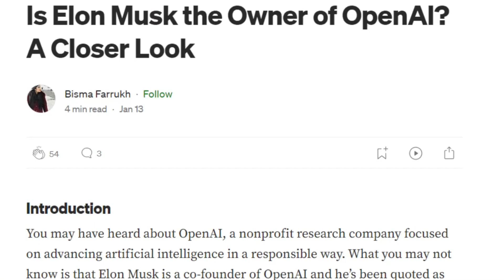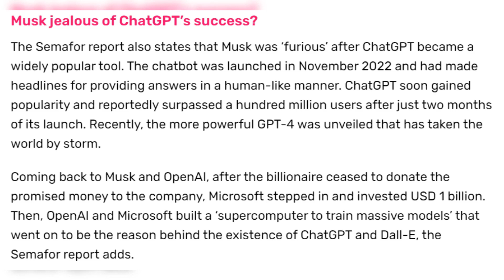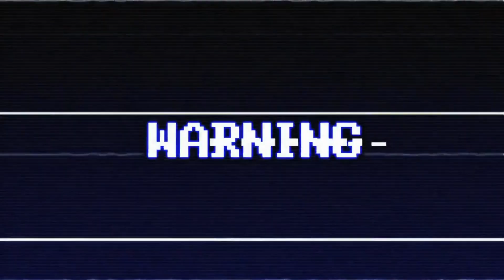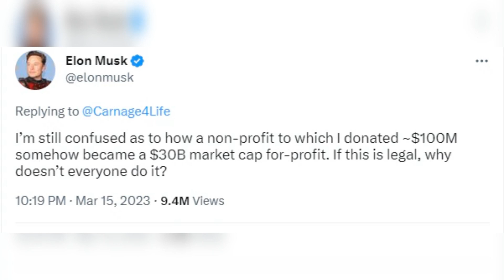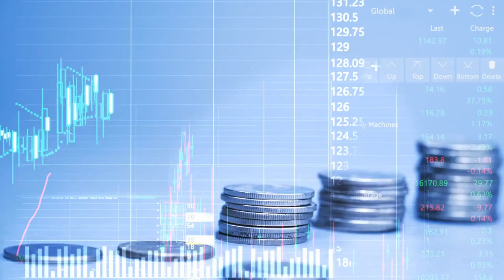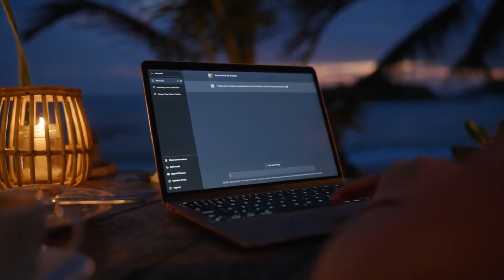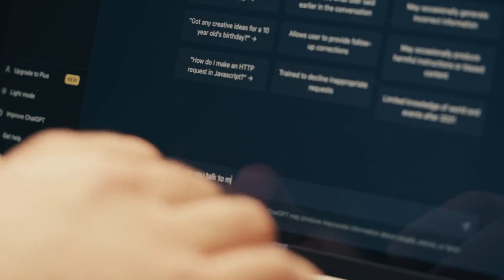"I'm a HUGE IDIOT" - Elon Musk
Join us as we explore Elon Musk's fascinating relationship with AI, specifically his past role in OpenAI and his plans for a groundbreaking AI system, 'TruthGPT'. Delve into the intriguing chronicle of how Musk, regretting his decision to distance himself from OpenAI, is now channeling his creativity to develop an AI that surpasses ChatGPT. This video offers an in-depth narrative on Musk's advocacy for controlled AI, his critique on AI bias, and his bold vision for the future of artificial intelligence. Get ready to dive into an untold saga full of surprises, reflections, and audacious plans. Enjoy the journey!

Welcome to MindFuse, your ultimate source for the latest insights on finance, business, and technology. We aim to keep you informed about the most significant topics of today, such as artificial intelligence, personal finance, investing, forex, crypto, and the economy.

Our entertaining and informative content is designed to help you make informed decisions about your future. We cover everything from the latest AI advancements to the impact of cryptocurrency on the global economy, all from a fresh and engaging perspective.

Join the MindFuse community today and stay ahead of the curve.